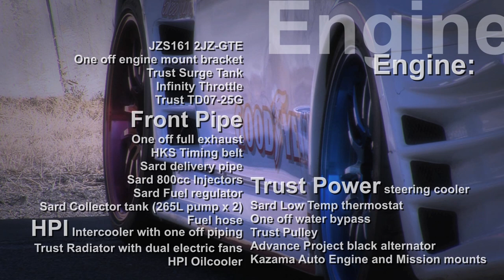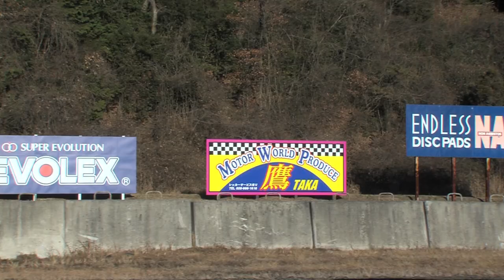kazama auto Lexus is Drifting Car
kazama auto Lexus is
Drifting Car